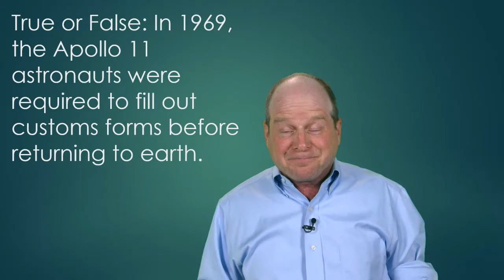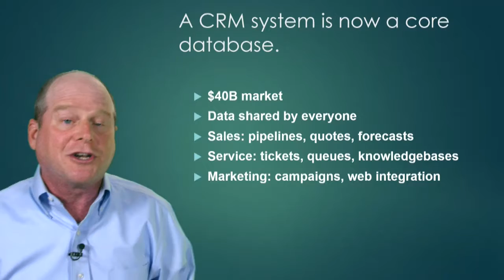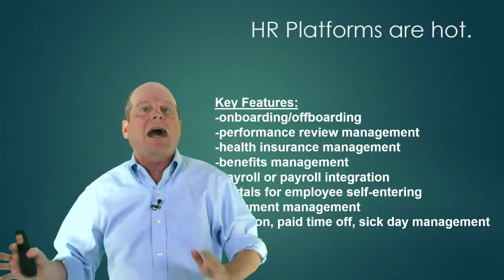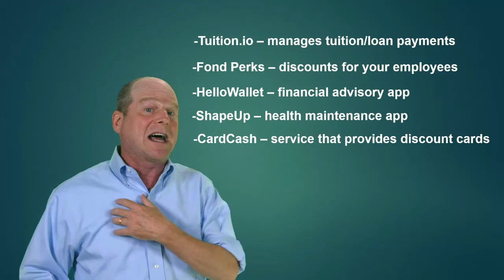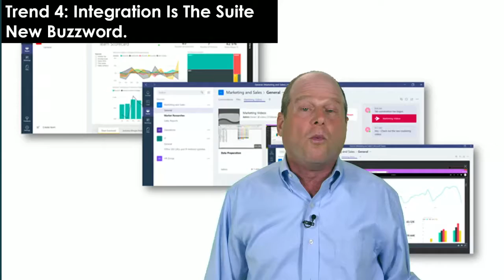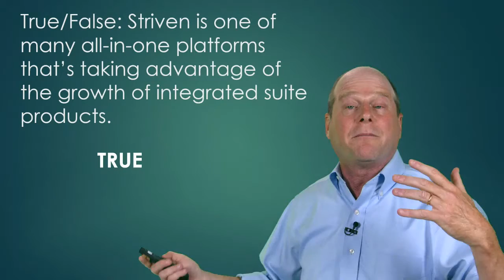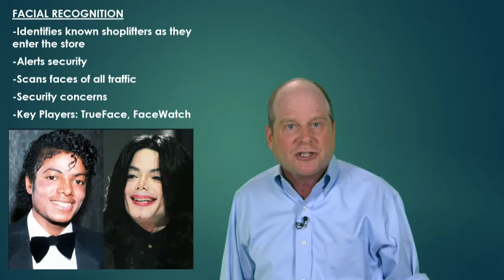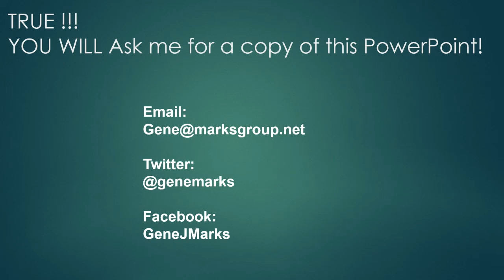Big Tech Trends in 2020 for Business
This year has changed how work gets done — likely forever. In this fast-paced session, be exposed to an array of trending technologies, software, workflows and tools to make your organizations more effective and efficient